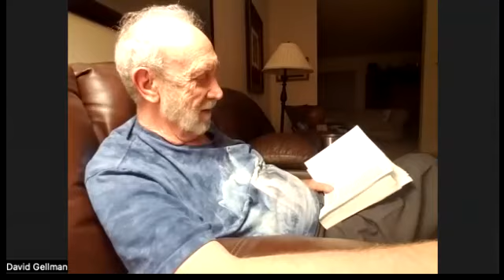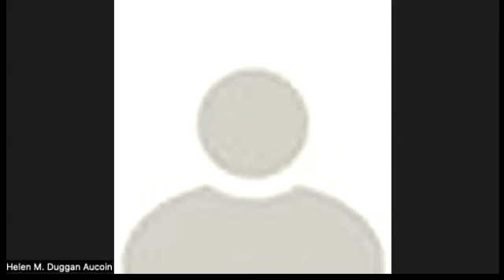54 A Course In Miracles Palm Beach Study Group 03.28.2022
This is a recording of a Zoom meeting on 03/28/2022 discussing A Course In Miracles. Number 54 in the series.